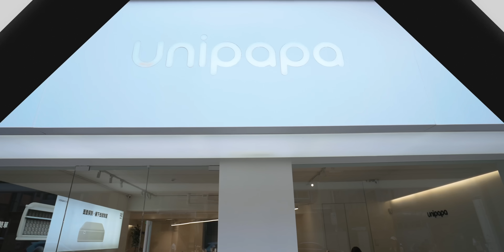我終於買床了！如果蘋果也做床墊... Unipapa 數眠羊床墊 一個月實睡心得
我終於買床了！如果蘋果也做床墊...
這幾年都尋找適合的床墊，我的要求是不能太硬或是太軟，同時支撐性要足夠且平均。聽起來很簡單，但是這樣床墊卻是不好找。這次 Unipapa 推出的新款式床墊，全部台灣製造外，裡面的各種用料也是清楚地展示出來。在命名上也是非常適合我這種果粉，簡單的 "S" , "S Pro", "H", "H Pro" 讓你清楚地就能分辨等級差異。最厲害的是每一張不論軟硬都有非常完整的支撐性，這在一般床墊中很難找到。外觀的布料和設計也是非常的極簡蘋果風，讓我有點不想套床包上去了。

(獨家優惠贈品 "有序延長線 65w 快充版" 會分別寄出)